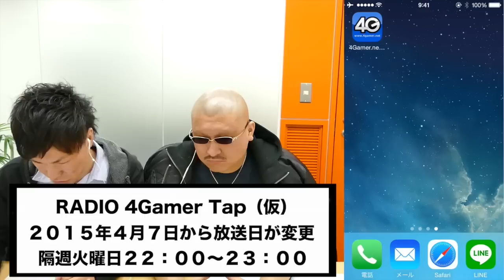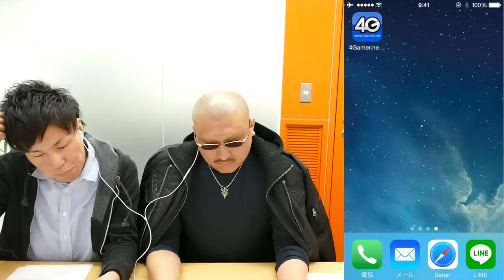【マフィア梶田】「モンスト」をプレイ！前半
ミクシィが配信中のひっぱりアクションRPG「モンスターストライク」に、フリーライターのマフィア梶田が挑戦します。